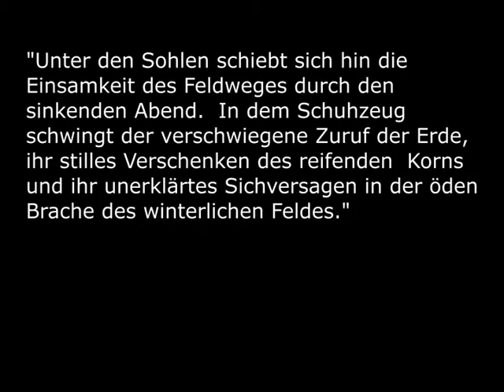"Die Zähigkeit des langsamen Ganges"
Eindrücke der Eröffnungs-Ausstellung "Bühnenwelten, Scheinwelten"
Künstlerhaus Sootbörn am 27.08.16 - u. a. mit Arbeiten des begabten und vielseitigen Hamburger Bildhauers und Malers Bernhard Schwank. Überdies ein sehr netter Mensch und der Freund aus der Kindheit.